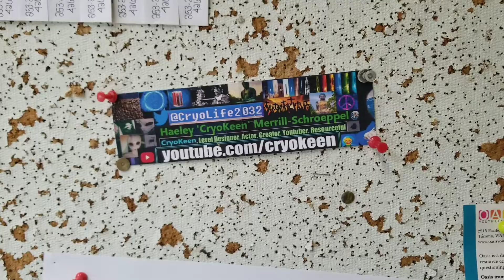CryoKeen Advertising irl